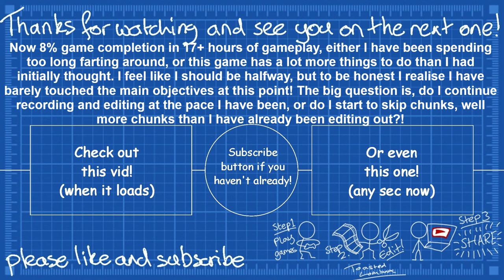Bioumtant - Part 10 - Getting the remainder of the protective suits!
as we seem to be stumbling across more affected areas of varying status afflictions, we hunt down the remainder of the protective suits to allow access to anywhere!